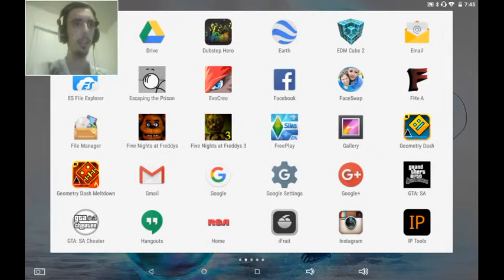Turbo dismount episode 1